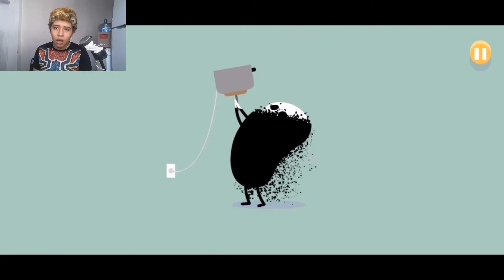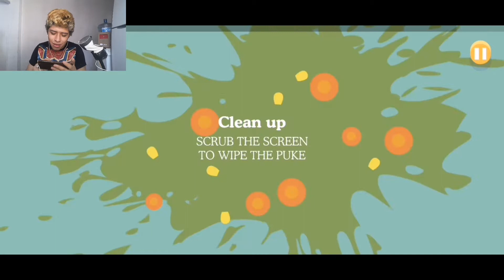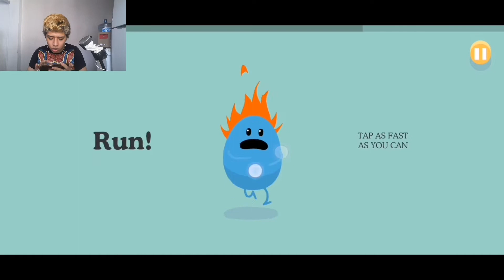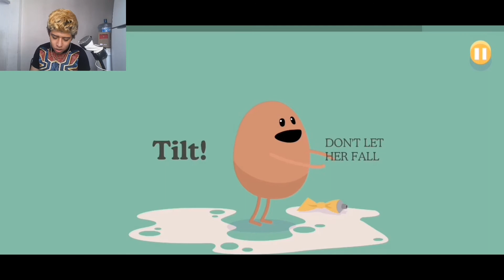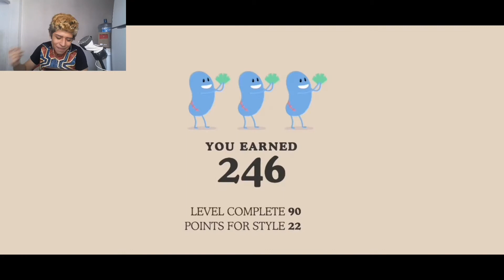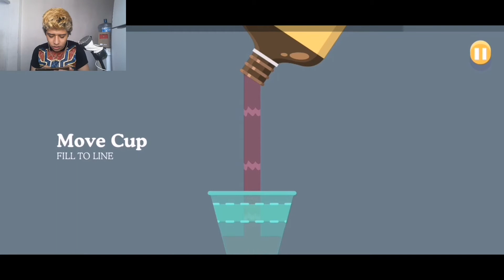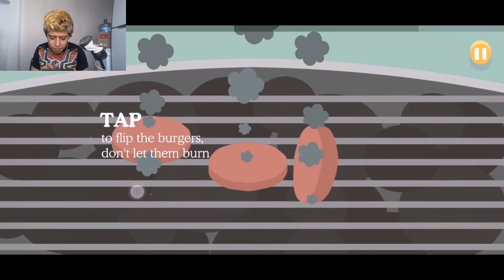Nunca metas un tenedor a una tostadora| Dumb Ways To Die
💎MIS REDES💎